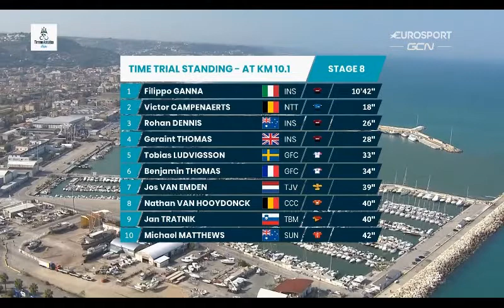Tirreno Adriatico étape8 et fin : Victoire de Yates Simon